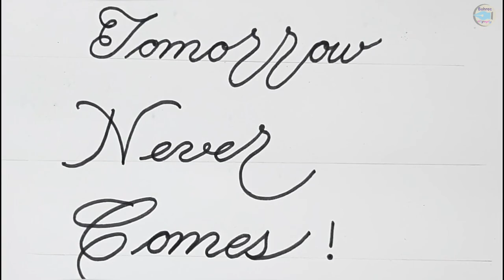Beautiful CURSIVE Writing | Easy Calligraphy with sketch pen | Behroz Calligraphy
In this video , I have used simple black sketch pen to write Cursive Handwriting.
You can also try to write like this using sketch pen.